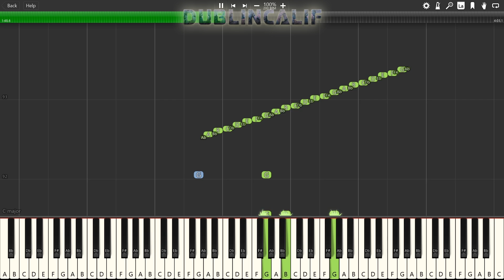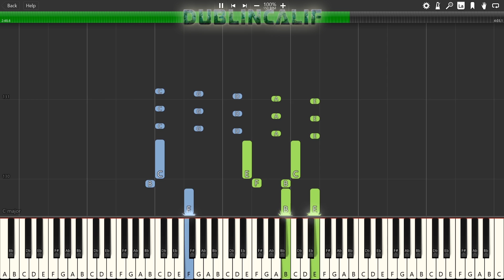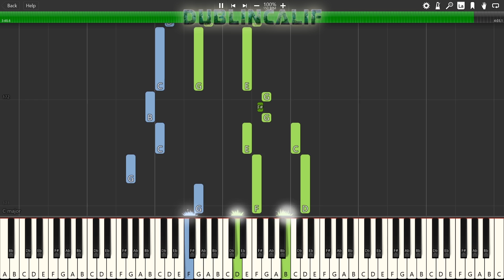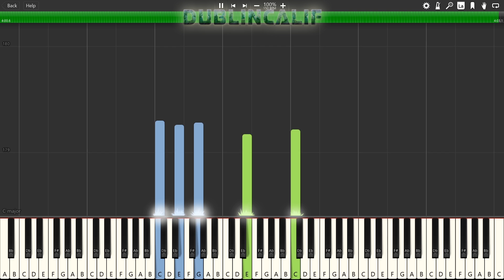Super Mario Bros. Medley Piano Tutorial Synthesia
0:00 - Chapter Workinator

0:05 - Overworld Pt. 1

0:48 - Underground
► Arrange and provided by The Deku Trombonist, download the sheets & midi

1:13 - Overworld Pt. 2

1:56 - Flagpole Fanfare
► Arranged and provided by The Deku Trombonist, download the sheets & midi

2:03 - Underwater

3:01 - Flagpole Fanfare (again)

3:08 - Castle

3:29 - World Clear/Bowser Defeated

3:35 - Ending

► Sound effects, minor tweaks, and medley put together by ElPapiOfItay